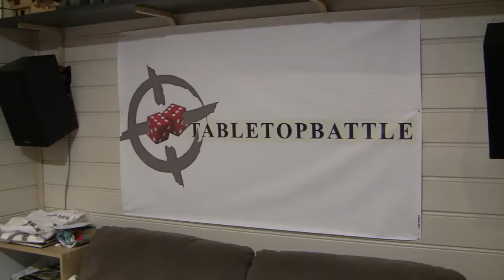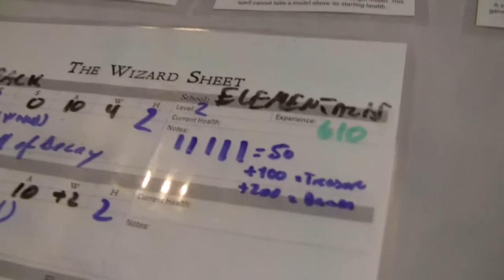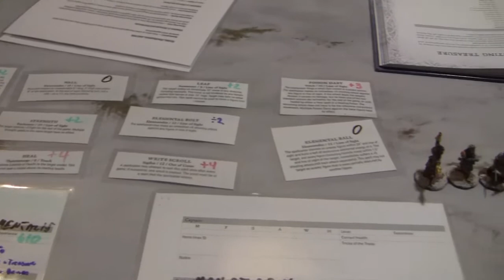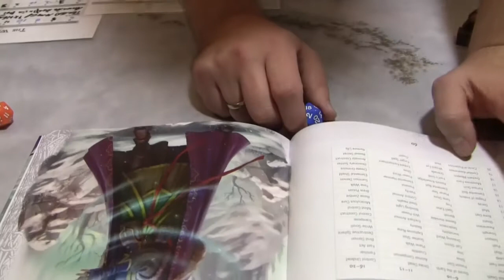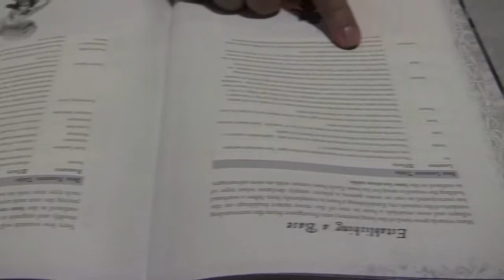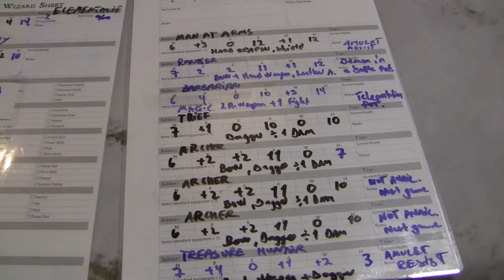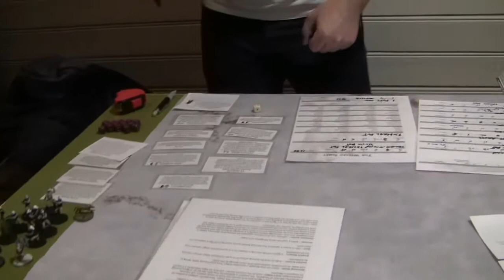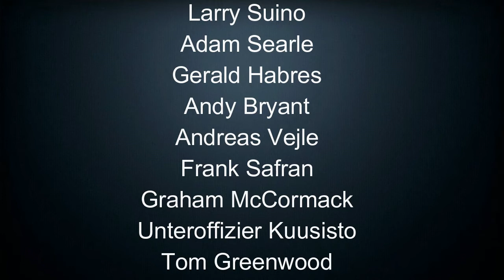Frostgrave battlereport nr 4 - Genie in a bottle LEVEL UP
This is the after action report of the "Genie in a bottle" battlereport where we check the status of our injured soldiers, check our treasure chests and level up our wizard and apprentice.